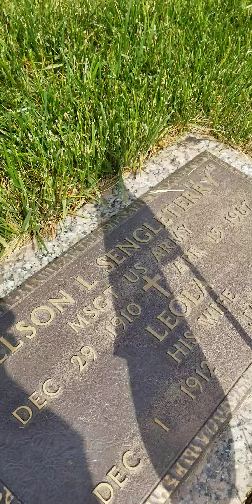Fort Dix cemetery memorial weekend 2029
General Doyle Veterans cemetery memorial weekend 2020